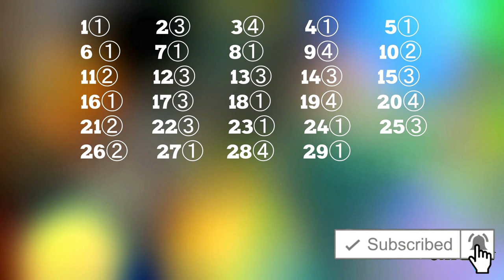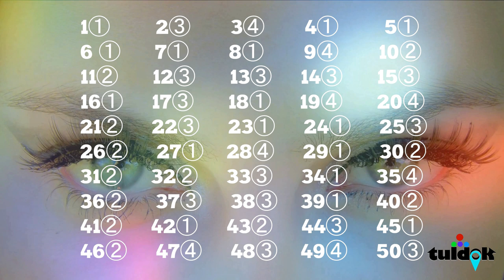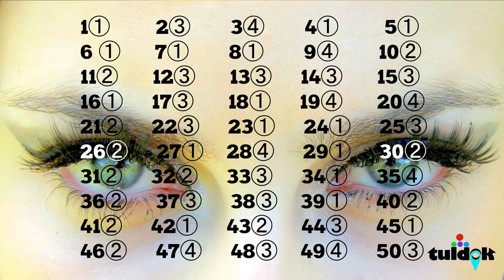EPS-TOPIK 2020 | LISTENING TEST for VOCABULARIES 50 QUESTIONS with ANSWER KEYS!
50 questions Sample/Practice/Mock Test/Listening exams
EXPAND YOUR VOCABULARY! TAKE THIS TEST!
Take vocabulary exams as much as possible. Listening exams that includes vocabulary identification will challenge you and help you discover new meanings and new words are a great and fun tool in your quest for expanding your vocabulary.